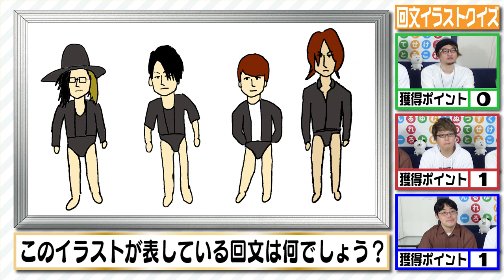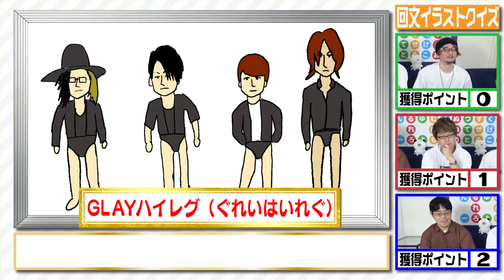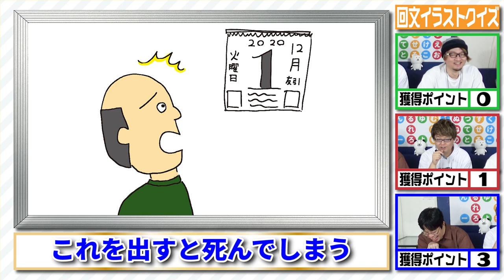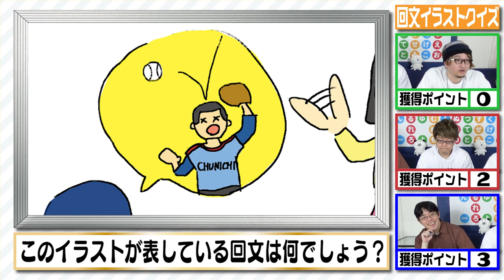手書きの絵で回文イラストクイズやってみた結果www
石野渾身のイラストに刮目せよ！

【新刊】カードゲーム『ウミガメのスープ2』 発売中!!

カードゲーム『ウミガメのスープ』

ひらめき脳を鍛える ナゾトキ水平思考クイズ

代表古川が出題している「海と日本プロジェクト」の「海のクイズ王」動画です！

雑学・クイズ部門でベストセラー１位獲得！大ヒット中の『うんこなぞなぞ』のご購入はこちらから！
amazon
4~6さい
1ねんせい
2年生